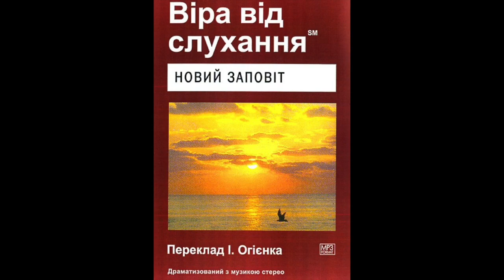Віра від слухання Новий Заповіт Перше Послання Іоана